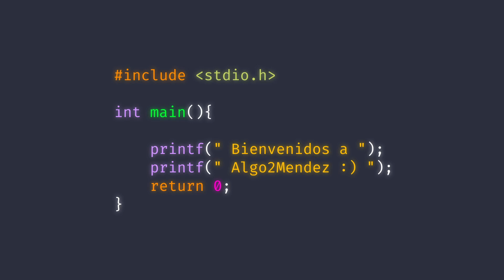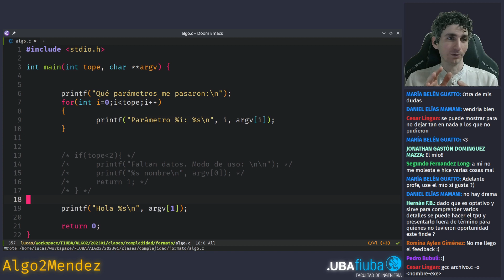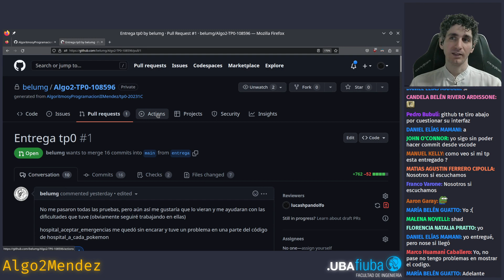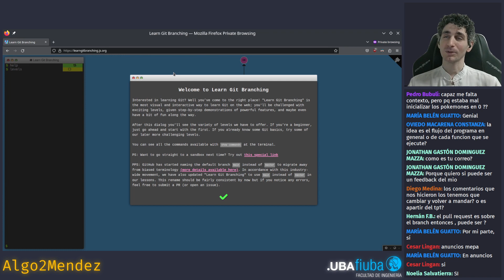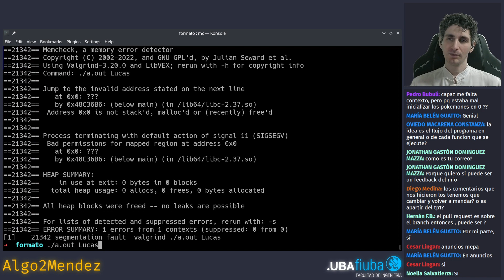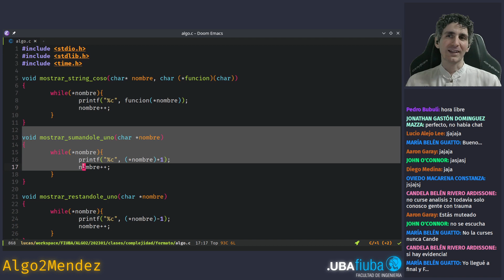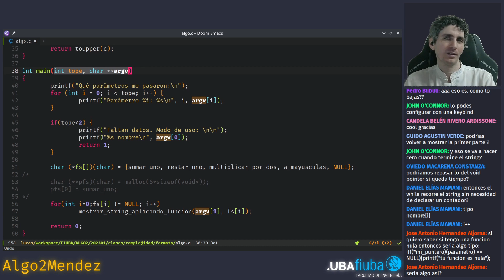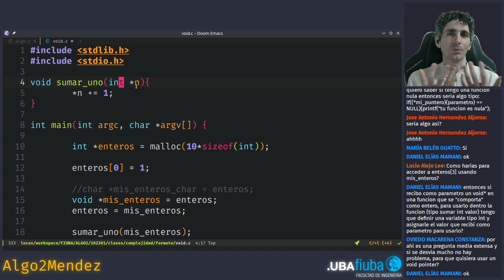Algo2Mendez: Consultas del TP0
Consultas varias de formateo de código, git y punteros a funciones.